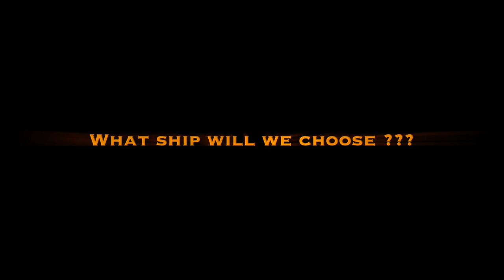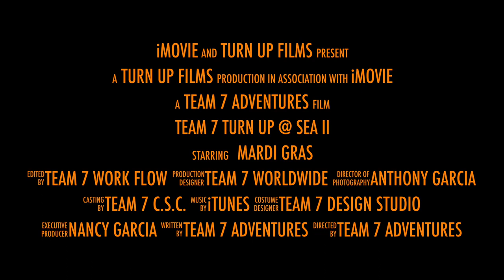Team 7 Turn UP @ SEA II Group Cruise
We decided to do another Team 7 Adventures group cruise on board Carnival's newest and biggest ship ever, Mardi Gras. November 21 - 28, 2020 (Thanksgiving Week). Join us if you can and be apart of our ever growing, fun loving Team.